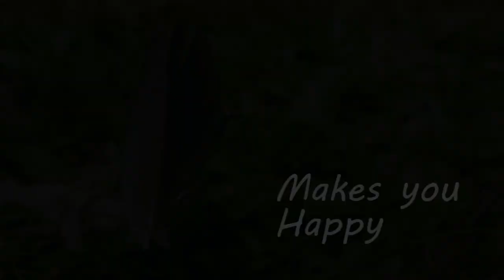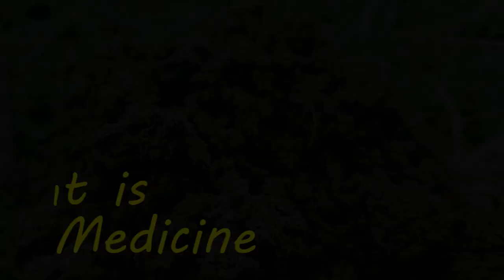Amazing nature 2, Nature 15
Amazing nature video 2

Smartphone Recording – Galaxy On 8
Camera App – Open Camera
Editing – Adobe Premiere Pro CS 5